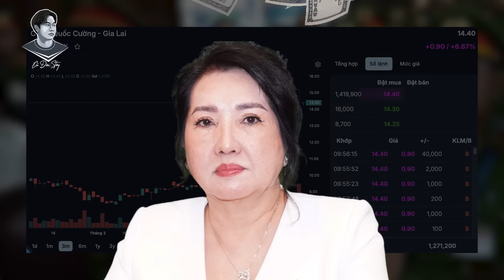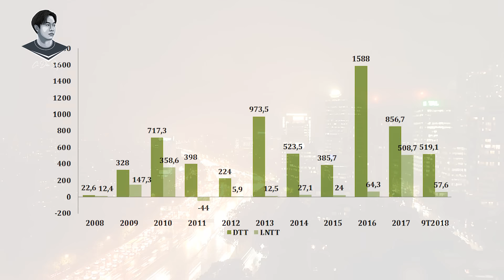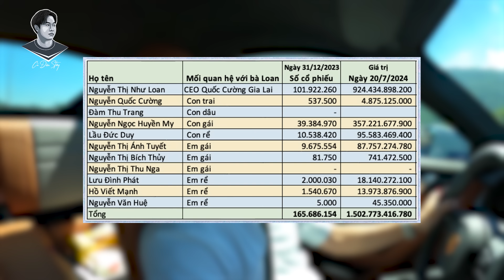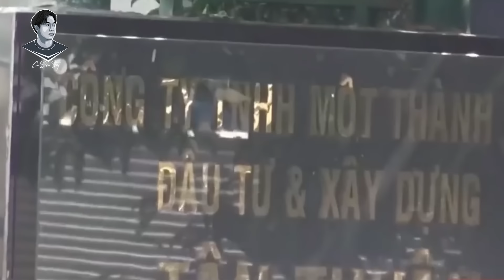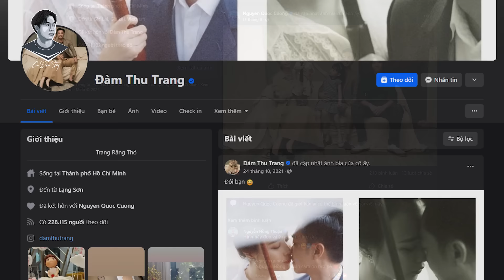MẸ RUỘT BỊ TÓM, CƯỜNG ĐÔ LA CÓ VAI TRÒ GÌ Ở QUỐC CƯỜNG GIA LAI ?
Diễn biến cuộc điều tra đang tiến hành với Loan sẽ tiết lộ thêm những chi tiết, những nhân vật chấn động nào nữa? Liệu vụ án này có hé lộ thêm điều gì về đại án Vạn Thịnh Phát đang được điều tra giai đoạn 2?
Liệu có thêm quan chức tham nhũng nào bị đưa ra trảm? Tất cả đang chờ đợi ở phía trước.